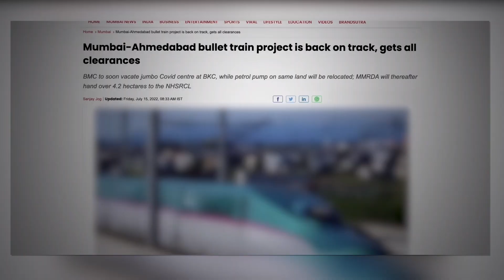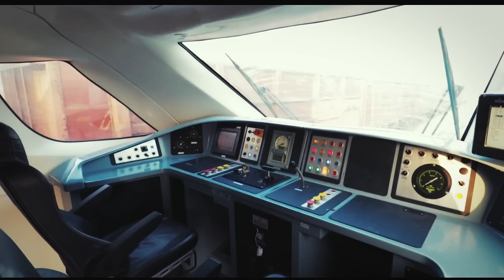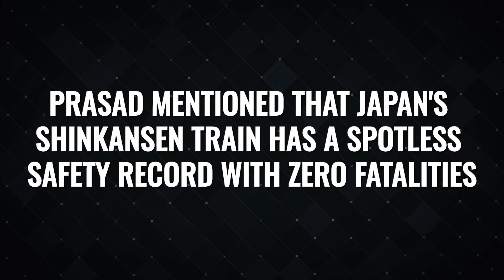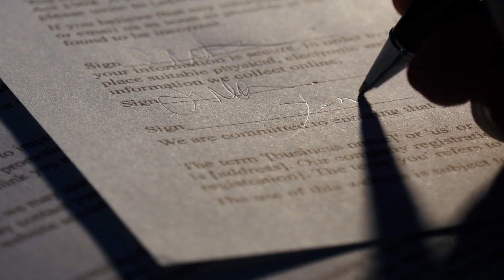The Race to Build India's first Bullet Train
If you're interested in this incredible project, or in the history of railroads in India, then this video is for you. We take a look at the history of the Bullet Train, the challenges still facing the project, and the future of rail travel in India. This incredible project is set to evolve travel in the country, and we explore the reasons why it's so important.If you're interested in this incredible project, or in the history of railroads in India, then this video is for you. We take a look at the history of the Bullet Train, the challenges still facing the project, and the future of rail travel in India.